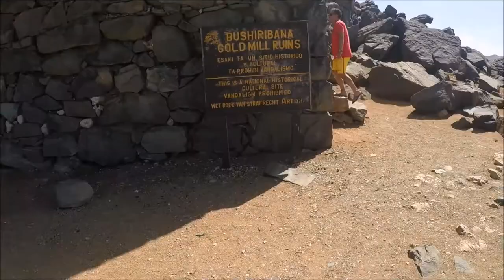Why we would LOVE to go back to Aruba _Vlog 2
Hi Everyone, I wanted to post a video capturing our time in Aruba. We went there for our honeymoon and we had such a good time there it took 6 month for us to get over the depression of coming home. It is a definite favourite place of ours and we WILL go back.
I'd love to see what you guys liked or disliked about it so I can make future videos better!!

Filmed and edited on iPhone 6s and gopro hero 5.

George’s instagram : @georgewild4
Natalie’s instagram : @nataliewild26